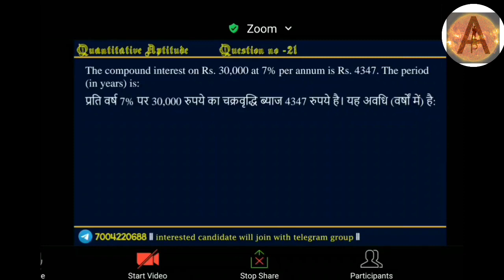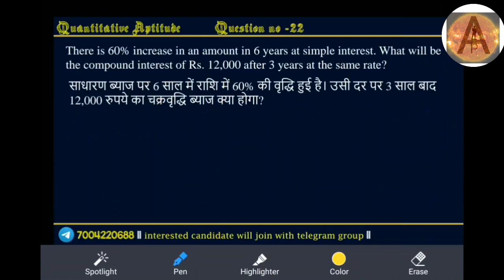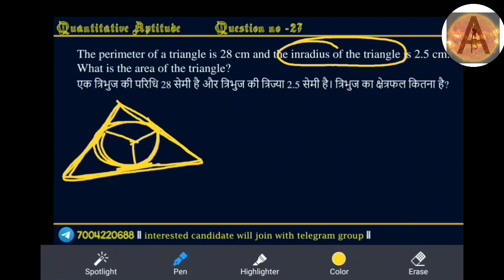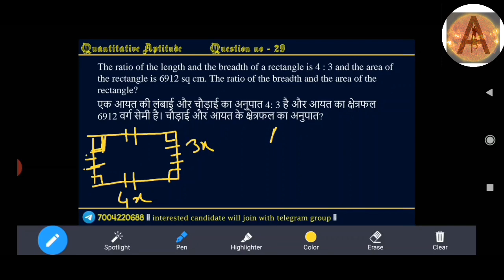For SSB and CISF Exam मैथ के सवाल के हल हिंदी मे#(पार्ट-III) परीक्षा में आए महत्वपूर्ण सावल।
Hi friends thisis  the part-2 video of SSB and CISF direct and departmental exam regarding. Here all Paramilitary aspirants will  learn how to solve quant in easily way also clear your basic concepts. So join with our channel to became an officer or grade up you post.

This is the all previou year question solution part. Except this part all of you can
see series 1 to 4 which are also important for exam perspective for cisf,ssb,crpf, bsf,ITBP, Assam rifles etc.